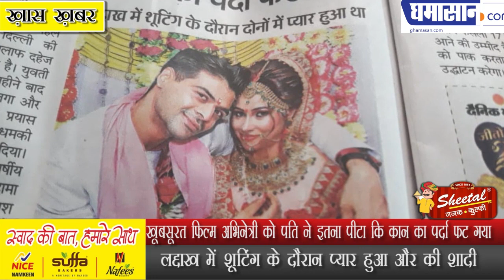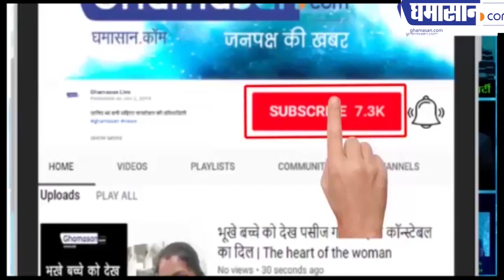खूबसूरत फिल्म अभिनेत्री को पति ने इतना पीटा की कान का पर्दा फट गया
लद्दाख में शूटिंग के दौरान प्यार हुआ और की शादी